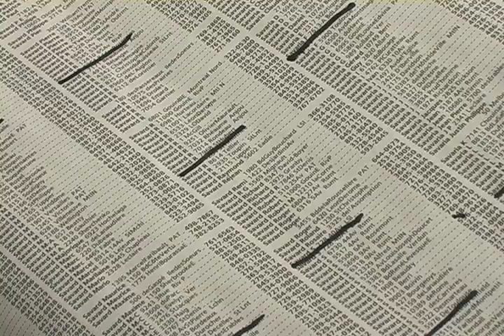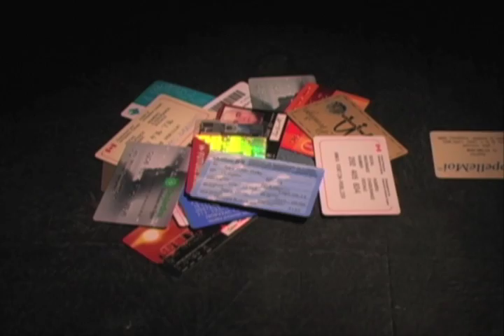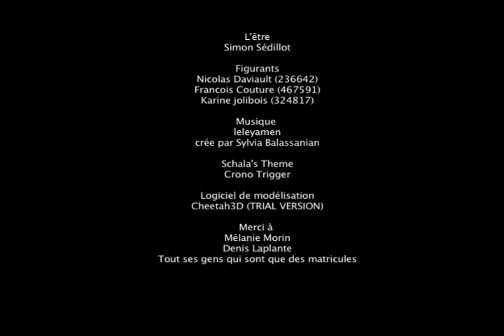Retraction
Mon film de dernière session au collège ahuntsic !

Synopsis :

Le film porte sur la recherche existentielle qui se questionne sur l'être humain en tant qu'humain et en tant que numéro.

La qualité sonore est un peu perdu  malheureusement.